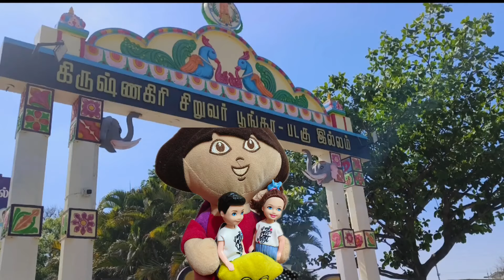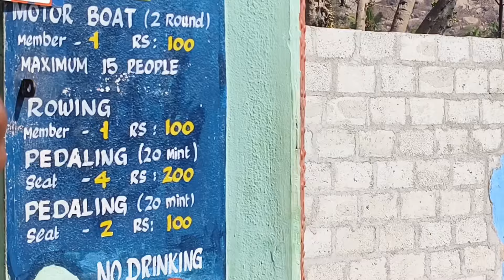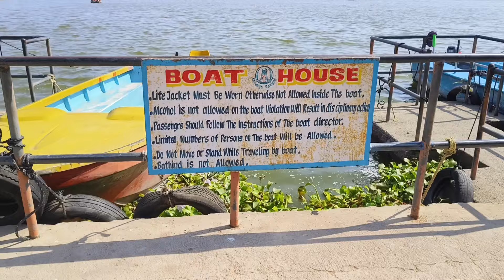Barbie doll in village | Boat House Visit | Lakshya Story 11 |Barbie Play Tamil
Join Barbie in an Indian village in this fun episode of the Lakshya Story series.

"Welcome to Barbie Play Tamil, where enchanting tales come to life! Join us in a whimsical world where imagination knows no bounds and adventures await at every turn. Our channel is dedicated to bringing you captivating stories featuring everyone's favorite fashion icon, Barbie, along with her friends and family.

Follow Barbie and her pals as they embark on exciting journeys filled with friendship, courage, and endless fun.

Get ready to be swept away by heartwarming narratives that inspire creativity and kindness. Whether it's solving mysteries, exploring new lands, or simply enjoying each other's company, there's always something exciting happening in Barbie's village.

Join us on our YouTube channel for a delightful mix of storytelling, animation, and music that will captivate audiences of all ages.

Barbie tamil stories
Barbie in tamil
Barbie village in tamil
Tamil barbie show
Barbie play tamil
Barbie doll
Barbie Village
Village Barbies
Village Barbies new video
Barbie daily routine
Barbie Village video
Indian Barbie routine
Indian Barbie Kahani
Barbie house
Barbie doll bedtime story
Barbie routine
Barbie video
Barbie night routine
barbie doll school video
barbie doll at classroom
barbie in school
barbie first day of school
barbie uniform
barbie tailor
barbie tamil channel
indian village barbie
barbie school
school barbie
barbie school bus
barbie going to school
barbie bath time
barbie bath tub
barbie swimming pool